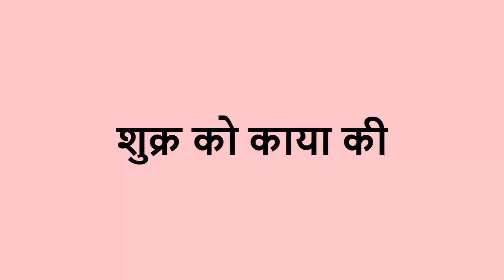जीवन एक प्यास